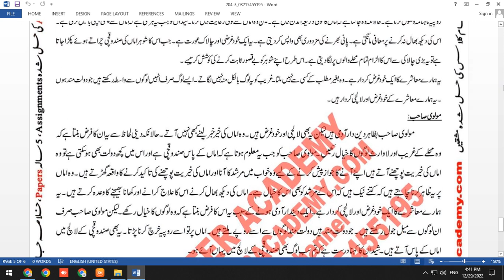AIOU Code 204 Solved Assignment 3 of AUTUMN 2022 II Subject Daily Urdu روزمرہ اردو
AIOU AUTUMN 2022 Solved Assignment 3 of Code 204 || Subject  Daily Urdu روزمرہ اردو
Subject: Daily Urdu روزمرہ اردو
Solved Assignment No.3
Level: Matric

⏩ About this video:
AIOU Level Matric Course Code 204 Solved Assignment No.3 Semester Autumn 2022 Subject  Daily Urdu روزمرہ اردو

You Can Also Check from  Above  Website
➡️ FREE SOLVED ASSIGNMENTS
➡️Admission Confirmation
➡️Download AIOU SOFT BOOKS
➡️Assignment Marks
➡️Tutor Letters
➡️Books Dispatch Status
➡️Results
➡️Roll number Slips
➡️Guess Papers